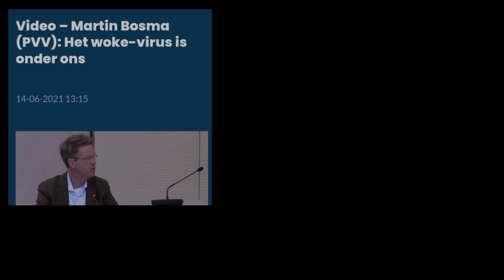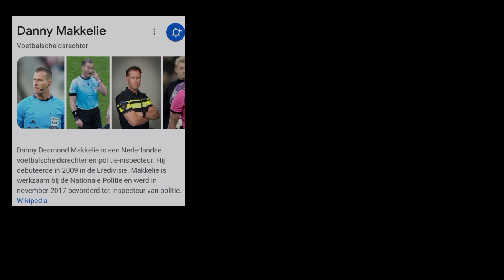Nieuw kamerlid partij Omtzigt komt sterk binnen & zet Rutte op zijn PLEK!